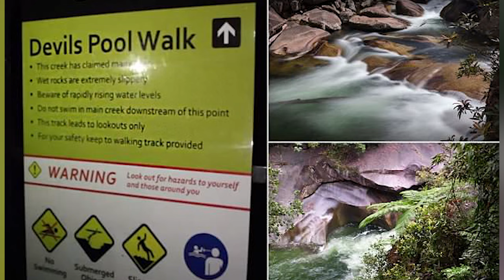Top 5 Haunted Places In Australia You Should Never Visit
Australia might have some beautiful places that you can visit but it is also filled with locations you should avoid at all costs. Take this list as a warning if you're visiting Australia anytime soon. So, let's jump into Top 5 Haunted Places In Australia You Should Never Visit.

Time Codes:
0:00 - Intro
0:07 - The Devil's Pond
1:20 - The National Film And Sound Archive
2:50 - Beechworth Asylum
4:11 - The Monte Cristo Homestead
6:03 - Port Arthur